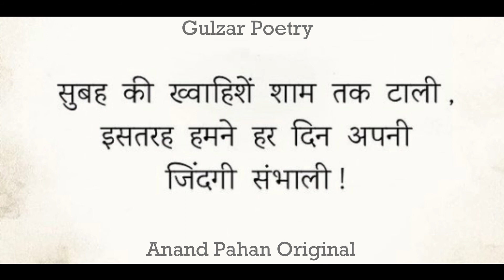gulzar words | gulzar shayari status | gulzar shayari hindi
gulzar words,
gulzar shayari status,
gulzar hindi shayari collection,
gulzar latest shayari,
gulzar shayari hindi gulzar shayari status
 Poetry